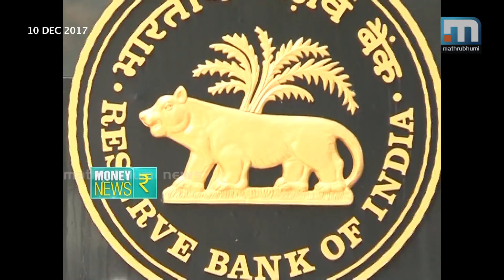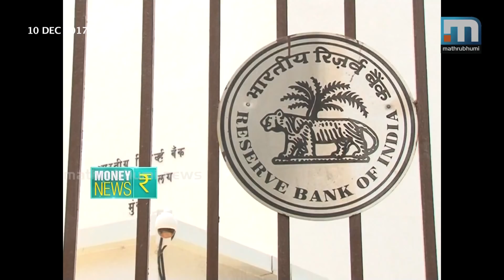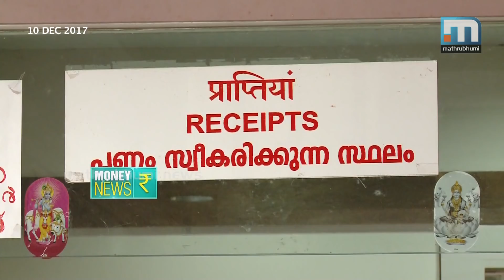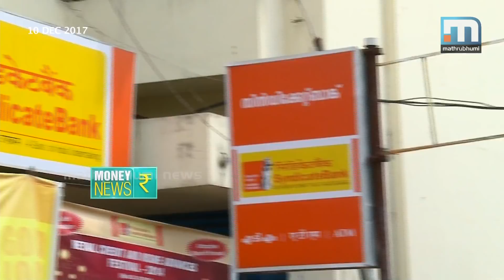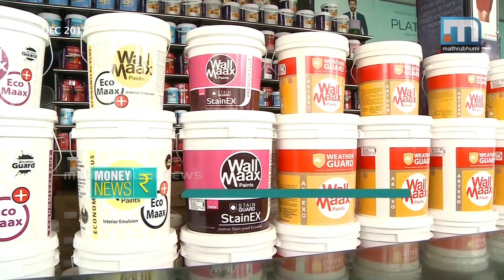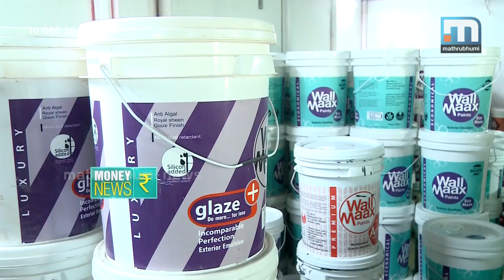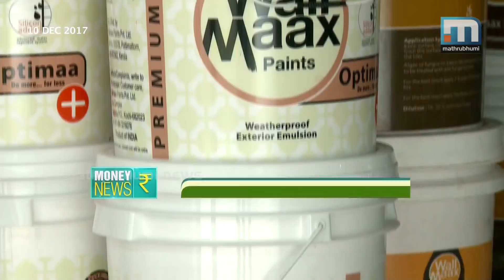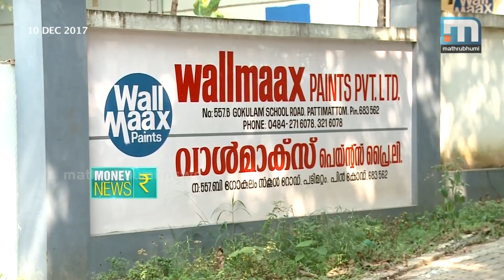Money News -part 1 | Mathrubhumi News